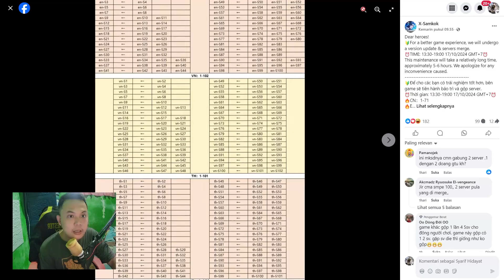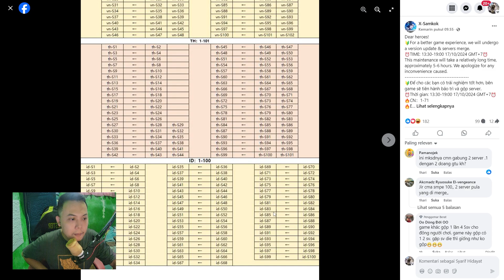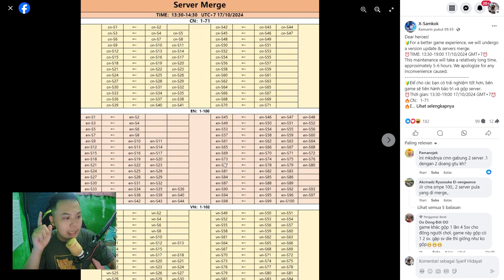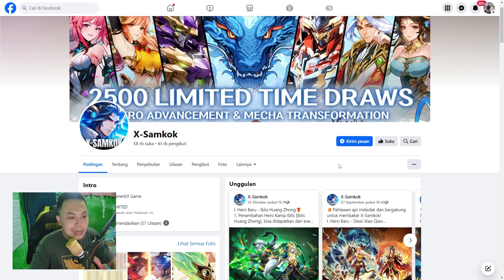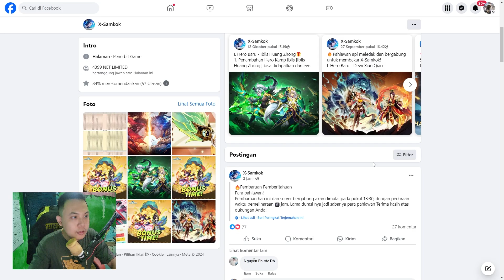List Merger Server Global | Yakin Server ID Paling Sepi.???? - X Samkok Gameplay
barang kali ada yang mau upgrade PC
My Spek PC
PROSESSOR INTEL i5 11400F
VGA NVIDIA RTX 3060
MOBO H 510MH
POWER SUPPY 700 WATT